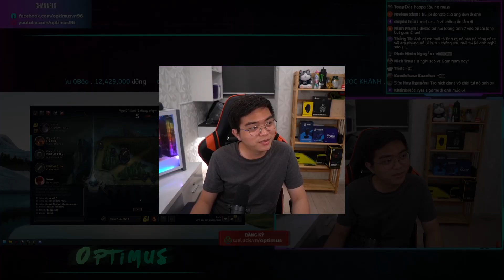THẦN BÚA HEXTECH - CƯỜNG JAYCE: OUT TRÌNH VỚI SÁT THƯƠNG KHỔNG LỒ TỪ TĂNG TỐC PHA!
Người bảo hộ cho đồng đội này cực “ao chình” nhưng mà lạ lắm